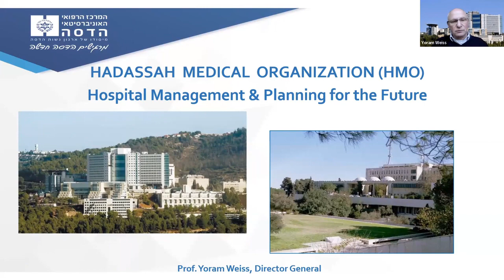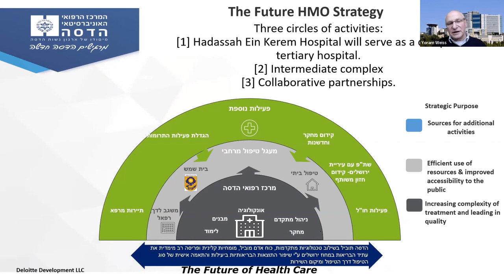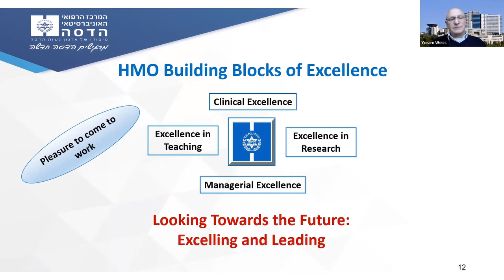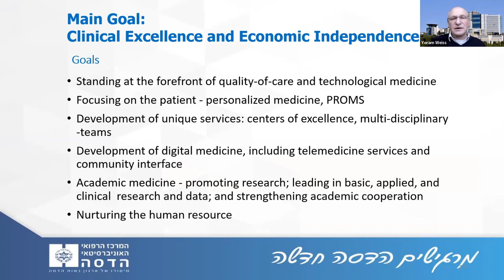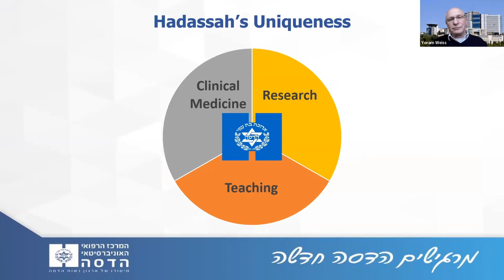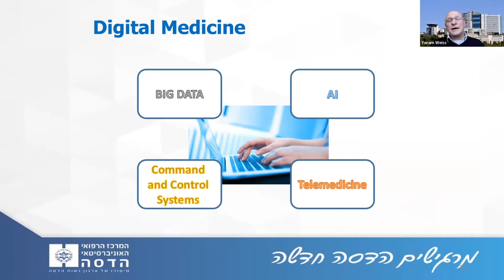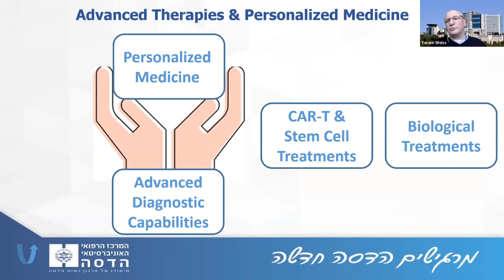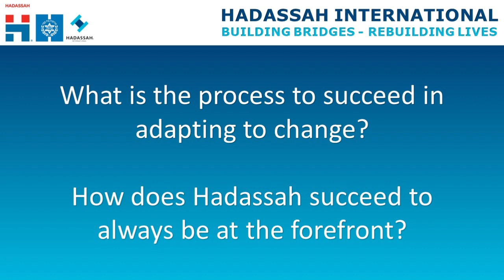Hospital Management & Planning for the Future for Hospital Staff in Chile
Prof. Yoram Weiss, Director General of HADASSAH MEDICAL ORGANIZATION